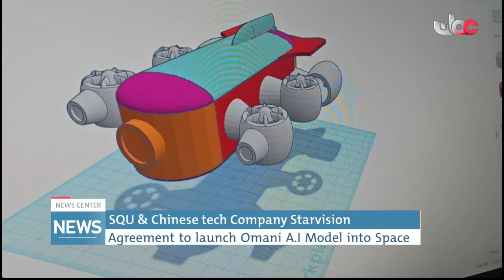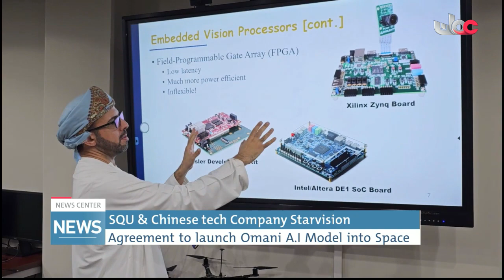SQU & Chinese tech Company StarvisionAgreement to launch Omani A.I Model into Space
SQU & Chinese tech Company Starvision
Agreement to launch Omani A.I Model into Space